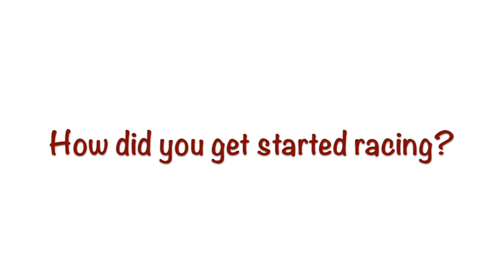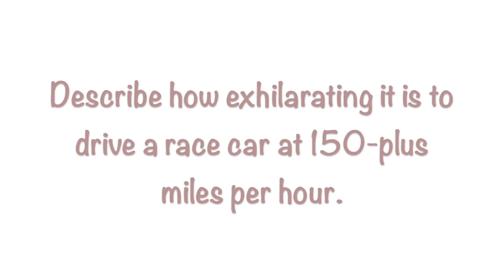Video Feature: CMS men's golfer Tim de Silva's fast-paced hobby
When CMC and CMS sophomore men's golfer Tim de Silva isn't playing golf for the Stags, he stays busy with a fast-paced hobby on a different kind of course. Find out more by watching.